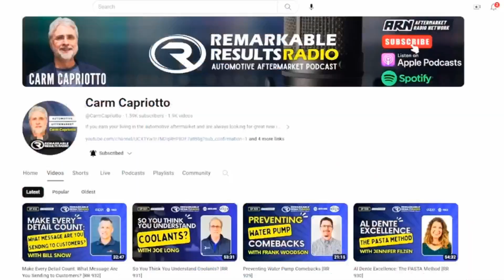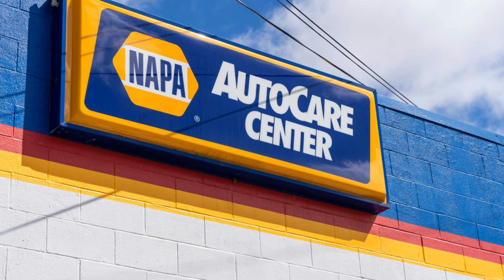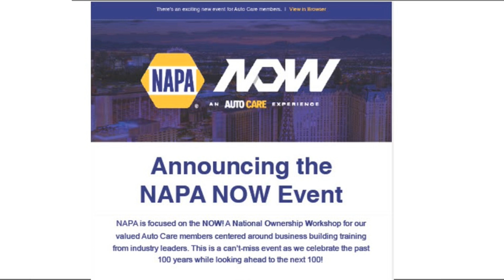From Partnership Struggles to Solopreneur Success [RR 988]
Thanks to our Partner, NAPA Auto Care

Nate Winston shares his inspiring journey of transitioning from a challenging 16-year business partnership to becoming a successful solopreneur. He discusses the challenges of misaligned goals and work ethics within the partnership, which led to emotional strain.  Nate also discusses his plans for the future and offers valuable advice for anyone considering a business partnership. Tune in to learn from Nate's experiences and discover insights to help advance your own business in the automotive aftermarket industry.

Nate Winston, Winston's Complete Car Care, Cuyahoga Falls, OH.

Show Notes
Nate's Transition to Solopreneurship (00:01:06) Nate shares his decision to leave a partnership after 16 years to start his own business.
Challenges in Partnership (00:02:26) Nate discusses the difficulties faced in his long-term partnership, including misalignment and emotional toll.
Courage to Move On (00:03:47) The importance of courage in making tough decisions, especially when family relies on you.
Positive Changes Post-Transition (00:05:07) Nate reflects on the significant improvement in his life and business since leaving his partnership.
Identifying Warning Signs in Partnerships (00:06:03) Nate outlines key warning signs indicating a partnership may be struggling or unhealthy.
Key Questions Before Partnering (00:07:47) Nate advises on essential questions to ask potential partners to ensure alignment of goals.
Importance of Formal Agreements (00:08:00) Nate emphasizes the necessity of having legal agreements in place to protect both partners.
Future Plans and Business Vision (00:13:08) Nate shares his plans for growth, including setting up a well-organized shop and hiring.
Building a Positive Work Culture (00:14:03) Nate discusses the importance of hiring carefully to create a good work environment.
Financial Planning for Growth (00:15:17) Nate talks about saving money to ensure financial stability while expanding his business.
Long-Term Vision for the Business (00:16:35) Nate outlines his goal of buying land and building a new repair shop in the future.
Coaching Support for Solopreneurs (00:17:22) Discussion on the benefits of coaching and seeking advice in the automotive industry.
The Reality of the Solopreneur Journey (00:18:41) Nate discusses the challenges and long-term commitment required in the solopreneur path.
Continuous Learning and Adaptation (00:19:38) Nate shares his experiences with new technologies and the importance of ongoing education.
Future Check-ins and Growth (00:19:41) Carm expresses interest in quarterly updates on Nate's business progress and growth.

Learn more about NAPA Auto Care and the benefits of being part of the NAPA family by visiting